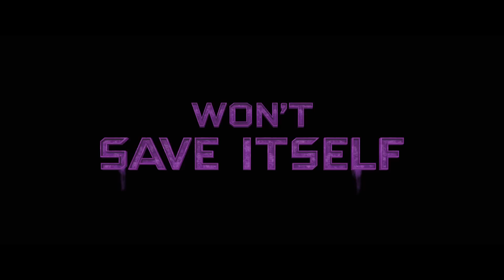Guardians of the Galaxy Vol. 2 Sneak Peek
They’re back. Check out this sneak peek of "Guardians of the Galaxy Vol. 2" coming to theaters May 5, 2017!